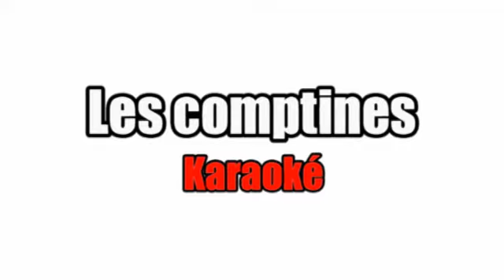Comptine Karaoké 3 Ainsi font font font